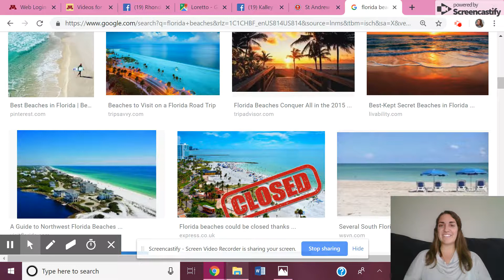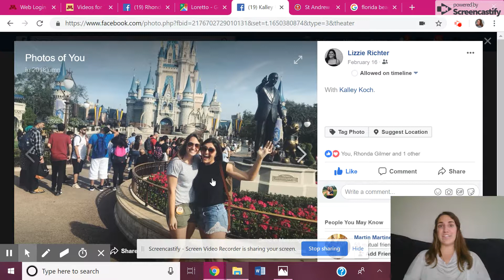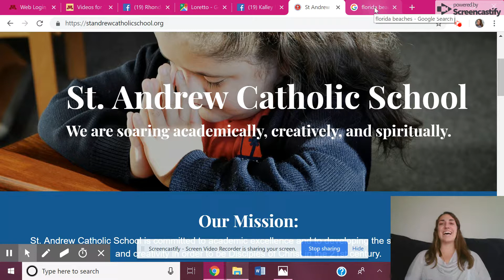Sep 29, 2018 4:00 PM